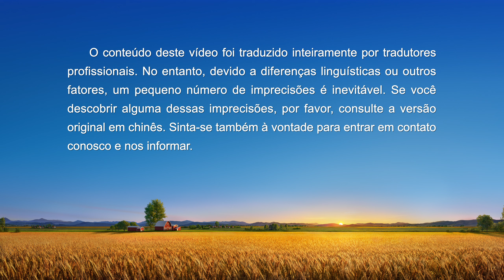Testemunho da Vida da Igreja "O que ganhei com ser podada e tratada"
Surgiram problemas quando ela se tornou negligente em seu dever, porém ela se opôs e deu desculpas ao ser podada e tratada. Depois, ela se sentiu culpada e começou a ler as palavras de Deus e a refletir sobre si mesma. Que autoconsciência ela adquiriu? Na próxima vez em que foi repreendida, o que ela colocou em prática?